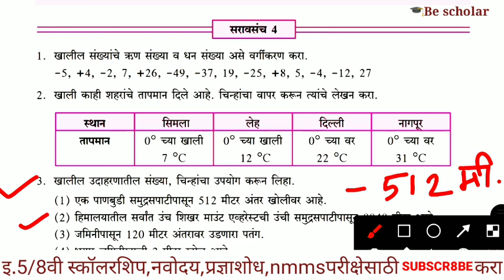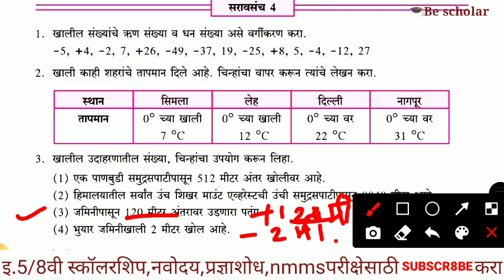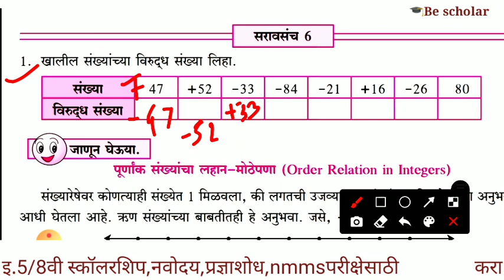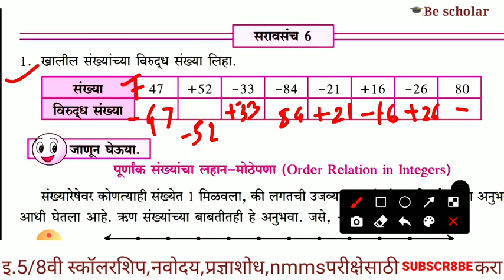इयत्ता 6 वी गणित पूर्णांक संख्या सराव संच 4,5 व 6 सर्व प्रश्न अचूक स्पष्टीकरणासह सरावसंच4,5,6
इयत्ता 6 वी गणित घटक 3 : पूर्णांक संख्या सराव संच 4,5 व 6 सर्व प्रश्न अचूक स्पष्टीकरणासह गणितसरावसंच4,5,6 ganitsaravsanch4,5,6